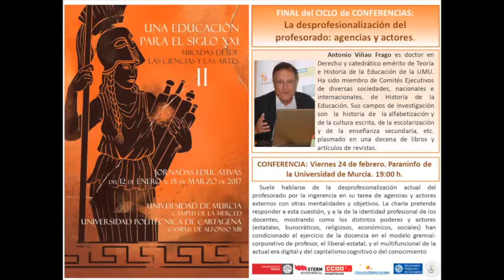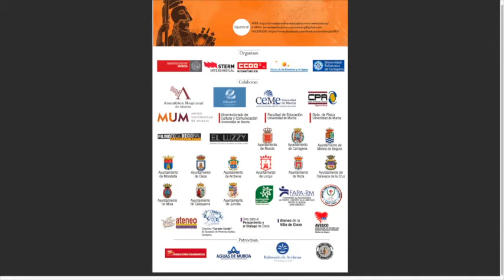Antonio Viñao La desprofesionalización del profesorado agencias y actores Jornadas Educación S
Antonio Viñao (Catedrático Emérito de Ha de la Educación en la Universidad de Murcia) impartió la conferencia “La desprofesionalización del Profesorado: Agencias y Actores” en el marco de las II Jornadas " Una Educación para el S.XXI  Presentó dicha conferencia  : María José Martínez Ruiz-Funes.